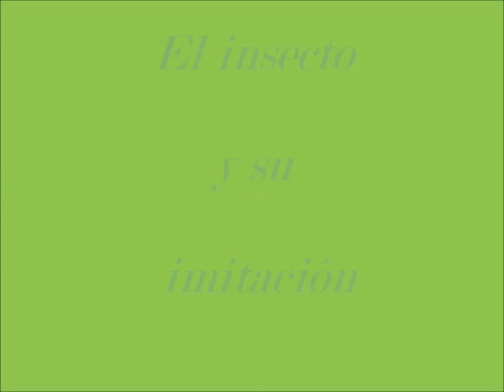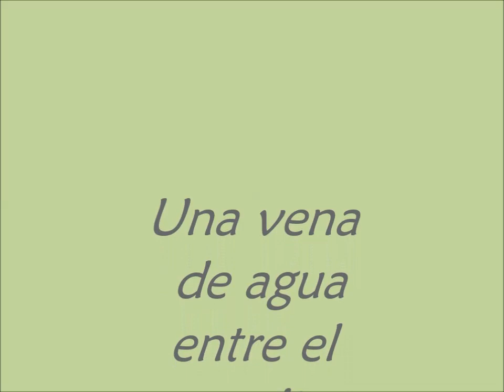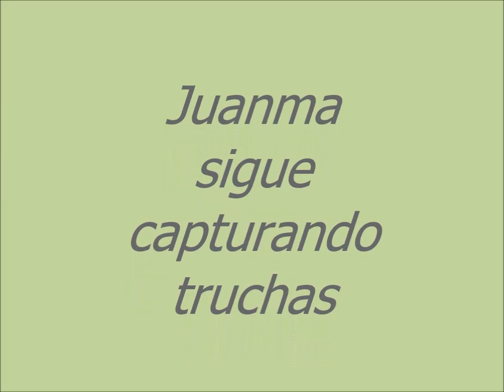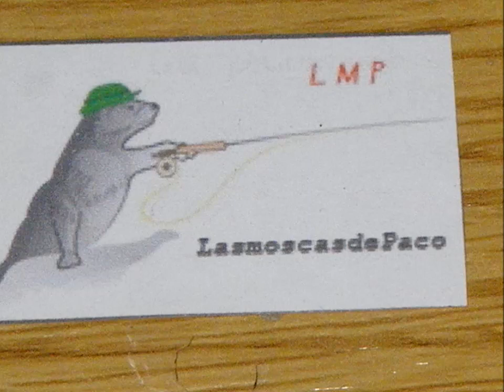Pescando en la sierra de Madrid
Una jornada de pesca a mosca seca en el rio Lozoya, en el coto de Rascafria